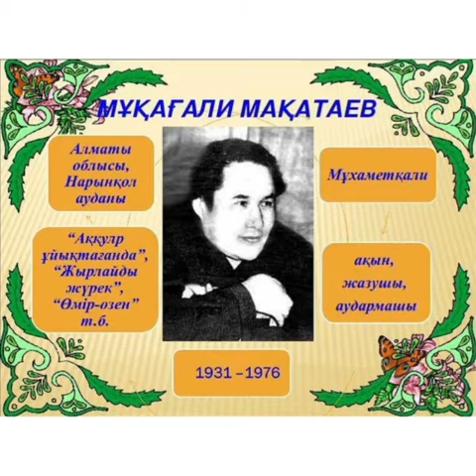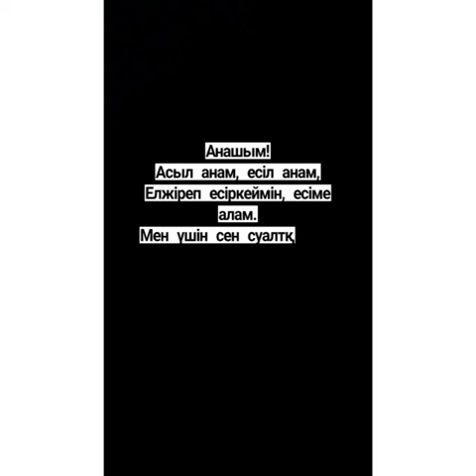"Мұқағали Мақатаевқа 90 жыл" МБ - 171 тобы. Тәлімгері Ахназарова Нигора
"Мұқағали Мақатаевқа 90 жыл"
МБ - 171 тобы
Тәлімгері Ахназарова Нигора